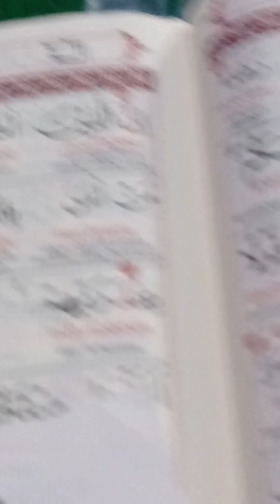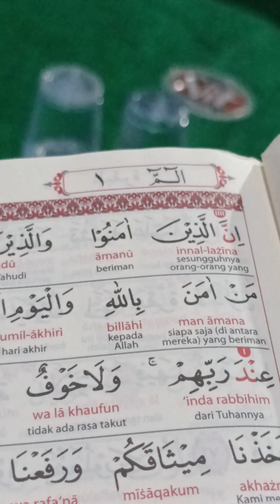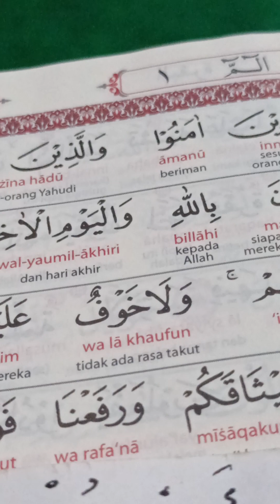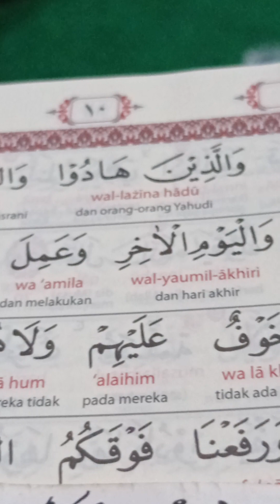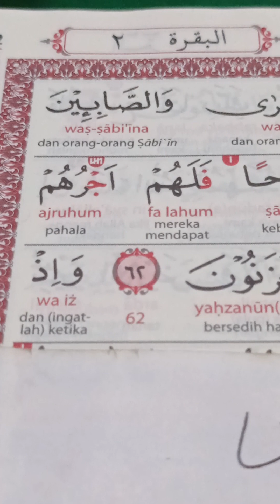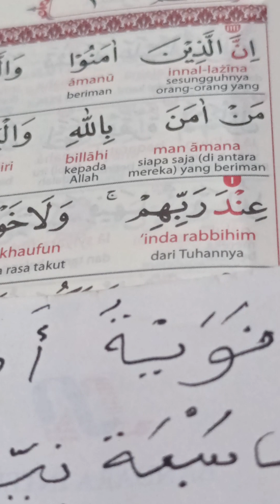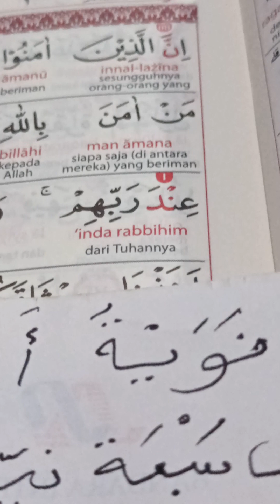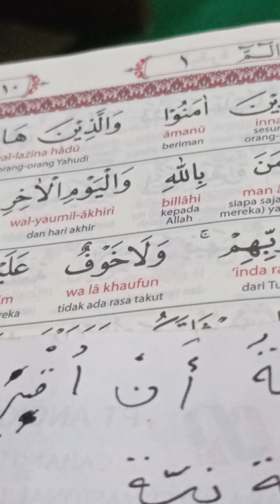cara baca al-quran surat Al-Baqarah sesuai dgn hukum2ya di majelis al iqro'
ajiwandi TV youtube cara baca al-quran sesuai dgn tartil